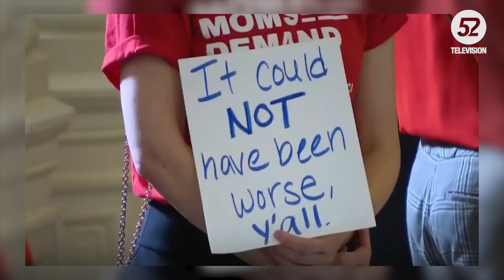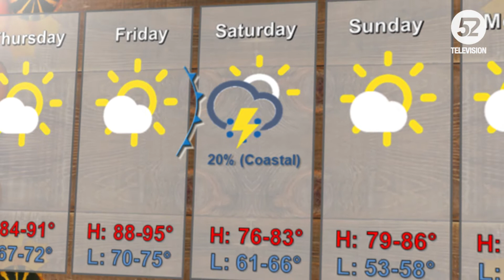Noticias a las 9 | Mission TX procesan a oficial por indecencia | Listos para el Buen Fin | 03-11-22